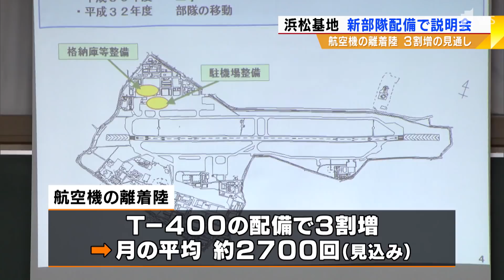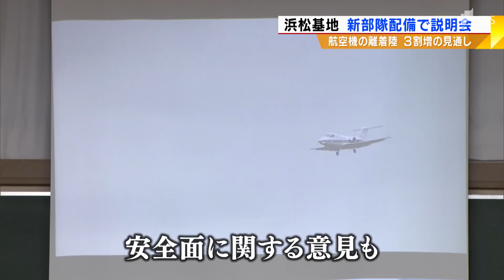新たな部隊の配備 住民に説明 航空自衛隊浜松基地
次は安全・安心に関わる話です。航空自衛隊浜松基地には２０２０年度に新たな部隊が配備される計画があり、航空機の離着陸が３割増える見通しで、１月１８日夜から周辺住民への説明が始まりました。しかし住民の関心はまだ高くないようです。
　用意された１００席に対して集まった住民は１８人にとどまりましたが、出席者からは。
　これが新たに配備されるＴ－４００の音です。浜松基地に２０２０年度に移転が計画されているのは、輸送機などのパイロットの訓練をする練習機Ｔ－４００約１０機と、整備員などを含め百数十人の隊員で、鳥取県の美保基地から移ってきます。２０１７年１２月のデモフライトでは、騒音のレベルは浜松基地で現在使われている練習機に比べ低い値でした。しかしＴ－４００が配備されると、浜松基地の航空機の離着陸は３割ほど増えて、月の平均で２７００回ほどになる見込みです。説明会で、防衛省の担当者は新しい部隊の配備について、理由や時期について内容を伝えました。
　説明を聞いた住民からは騒音の他、安全面に関する意見も出ていました。
　また自治会長は、形だけの説明会になることに懸念を見せました。
　防衛省は３月１０日までに、浜松基地周辺の２３カ所で住民説明会を開いていく計画です。